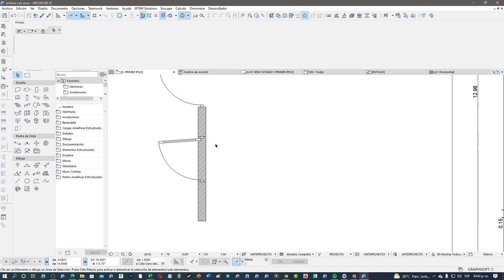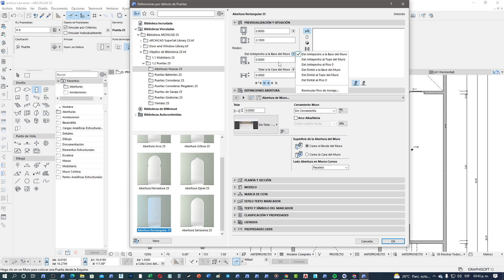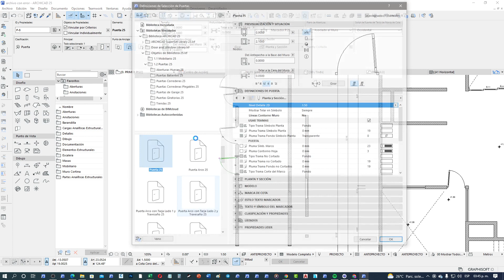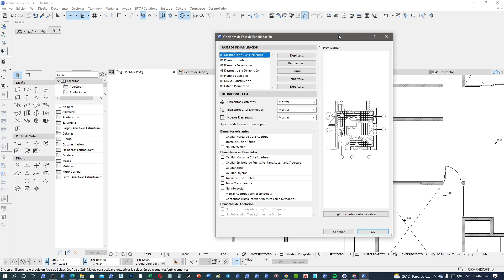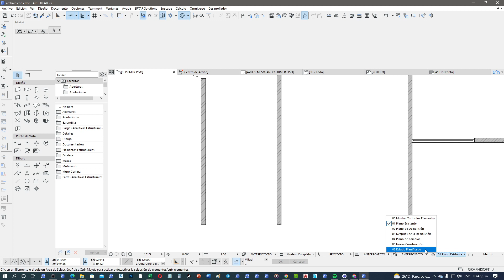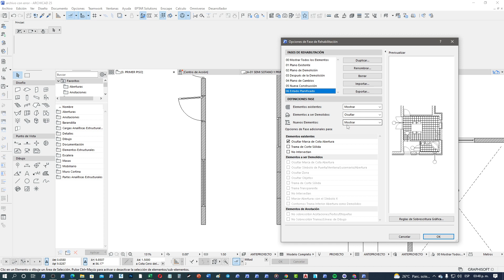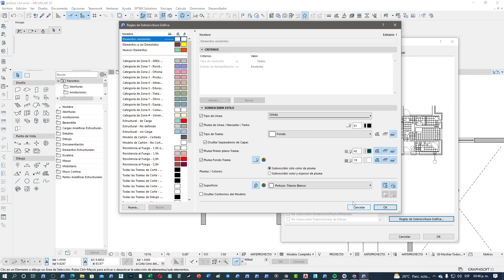archicad Solución Puertas y Ventanas con Muro Sobrepuesto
Analizamos un archivo en el que las puertas y ventanas no se visualizan correctamente y mostramos la causa.
Probando y revisando el detalle se debe a la fase de rehabilitación.